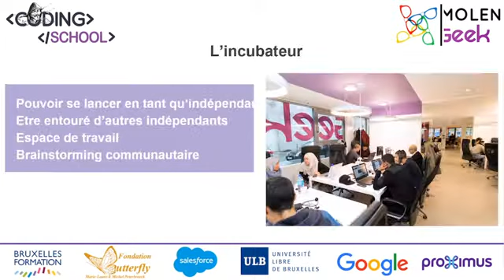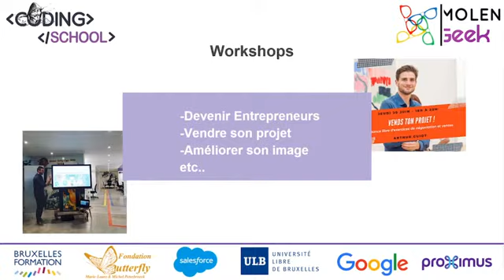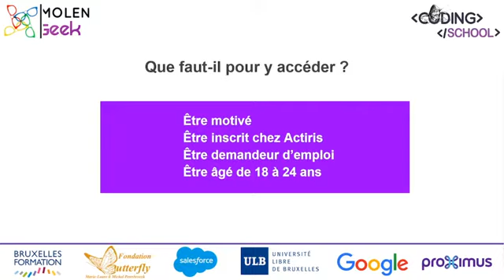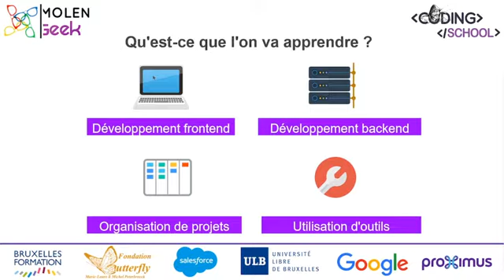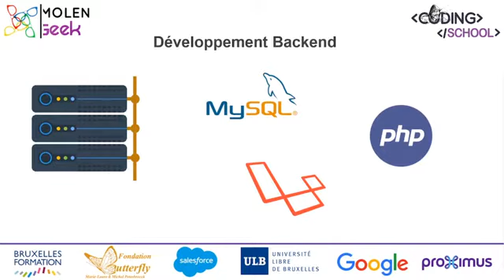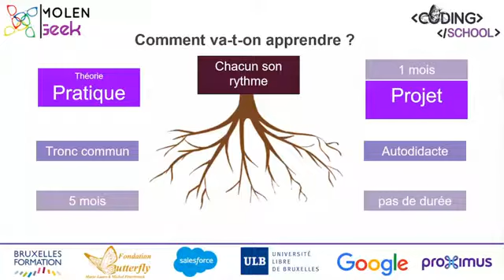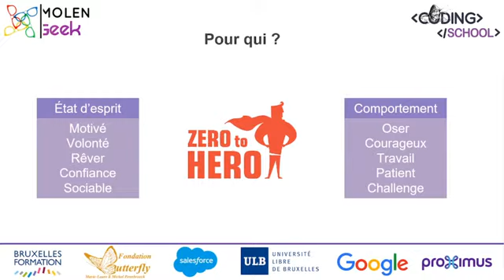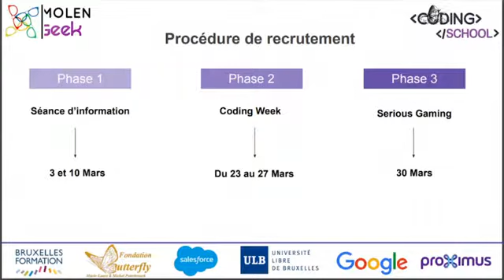La Coding School, c'est quoi ? — Formation longue en développement web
La Coding School est une de nos formations longues de MolenGeek (avec la Marketing Lab et la Webmaster 360) où on t’apprend à développer des sites internet et des applications mobiles, en frontend comme en backend, ainsi que des outils comme Wordpress ou Github.

Zaki, Elias et Nico nous expliquent ici ce qu’est la Coding School, ce que l’on apprend dans cette formation, ainsi que les débouchés possibles.

🔴 Viens nous suivre sur notre chaîne YouTube,